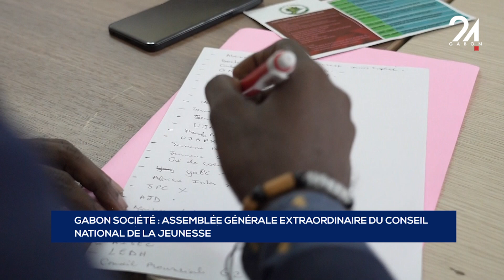GABON SOCIÉTÉ ASSEMBLÉE GÉNÉRALE EXTRAORDINAIRE DU CONSEIL NATIONAL DE LA JEUNESSE